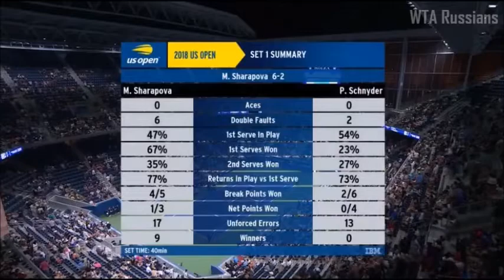2018 US Open — Maria Sharapova vs Patty Schnyder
Highlights of Maria Sharapova's win over Patty Schnyder in a blockbuster first-round clash at the 2018 US Open. It was a decade after the last match of their rivalry, and this match made tennis fans feel nostalgic especially given their warm interaction at the net after the match.

Copyright details:
Visual content property of: International Tennis Federation, United States Tennis Association